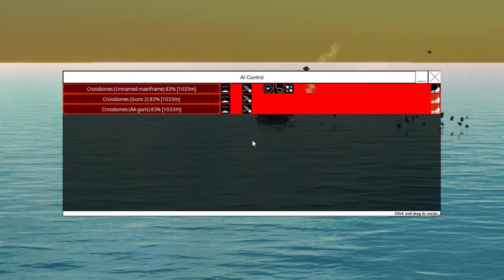From the depths: Mod Showcase/testing - 46cm Shock Cannons firing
Showcasing my SBY 46cm Shock Cannons and what they can do. Might need to increase their damage a bit.